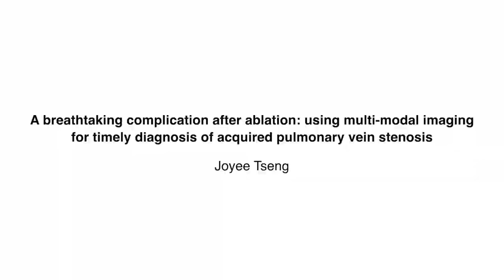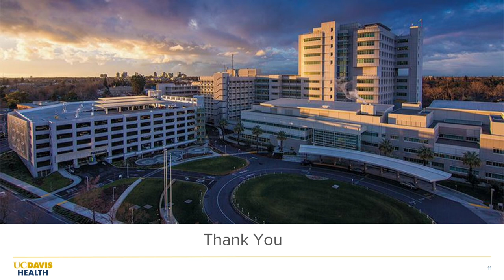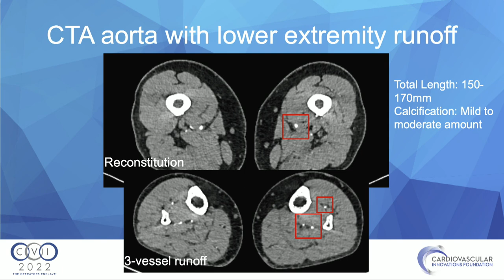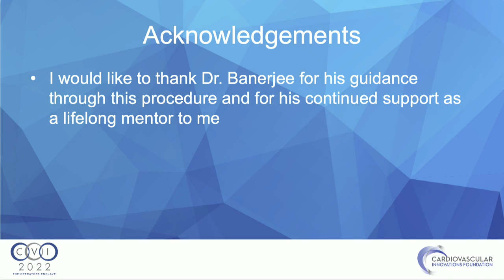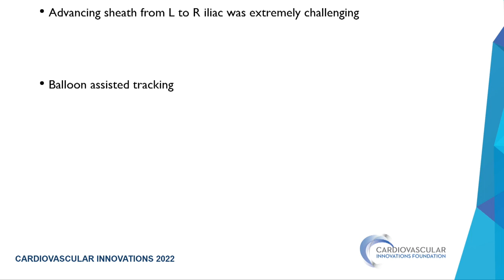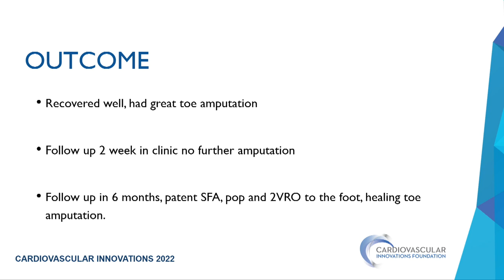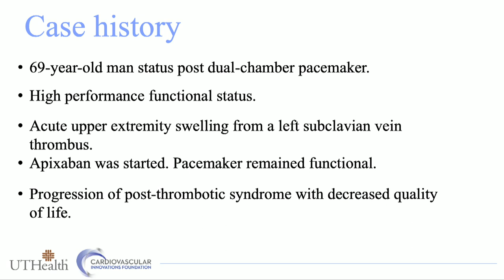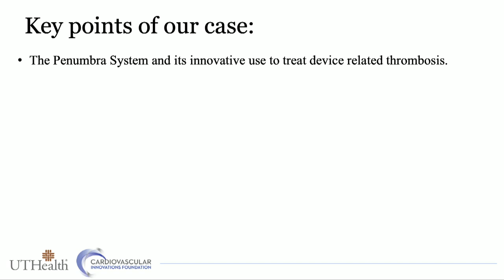Peripheral Challenging Case Competition Semifinals 2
00:56 - A breathtaking complication after ablation: using multi-modal imaging  for timely diagnosis of acquired pulmonary vein stenosis - Joyee Tseng
11:33 - Is Two Better than One? Rendez-Vous Technique for Peripheral CTO Crossing - McCall Walker
22:38 - Diabetes, Dialysis, Deposition of calcium - A bad Combination.  Can we Call This a Bony Vessel? - Mahesh Anantha Narayanan
37:10 - Mechanical Thrombectomy of a Pacemaker-Related Subclavian Vein  Thrombus Using the Penumbra Indigo System Lightening 12 - Leslie Ynalvez

Presentation recorded at CVI 2022. CVI 2022 was hosted by Cardiovascular Innovations Foundation on July 21-23, 2022 in Denver, CO. View more education and details on upcoming meetings at cvinnovations.org